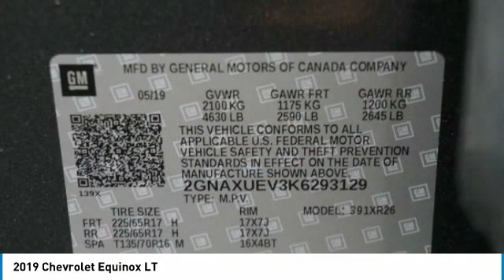2019 Chevrolet Equinox Loveland CO T19462